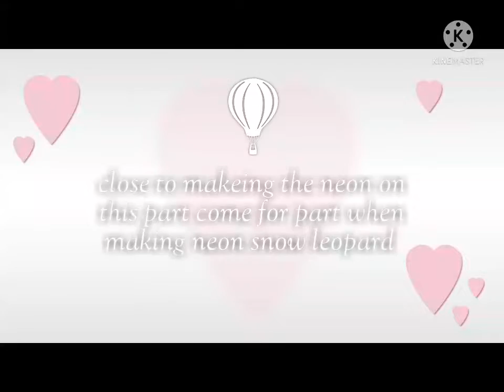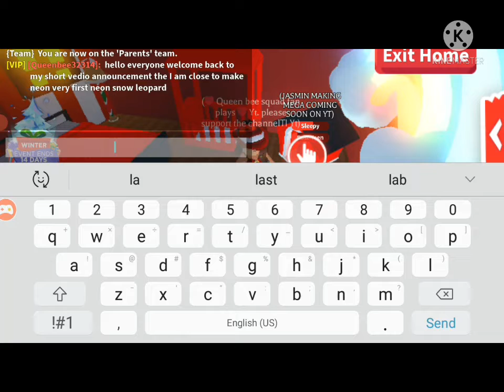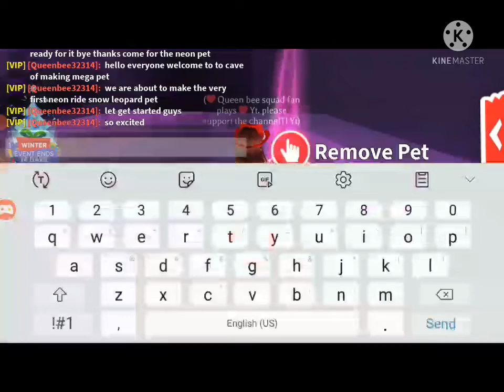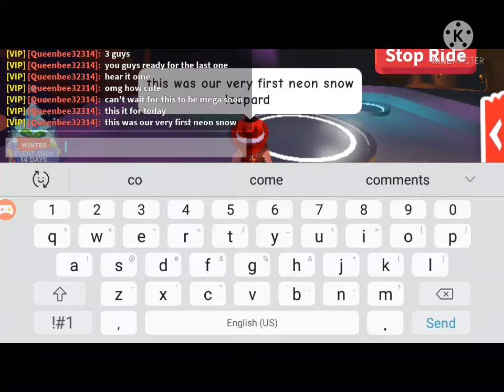first neon 🤯snow leopard guys come for the 2 one next vedio 🤯